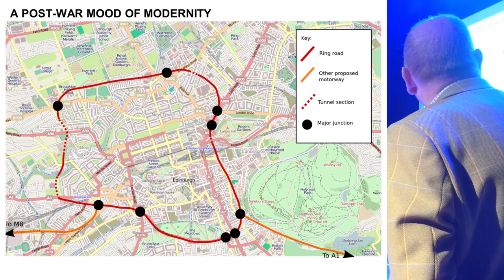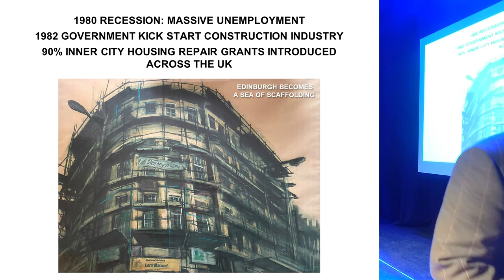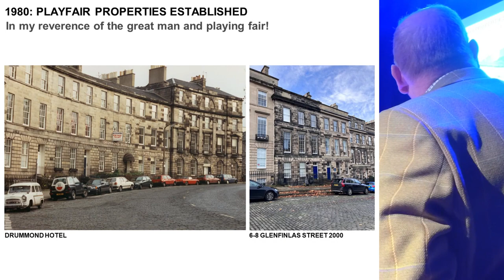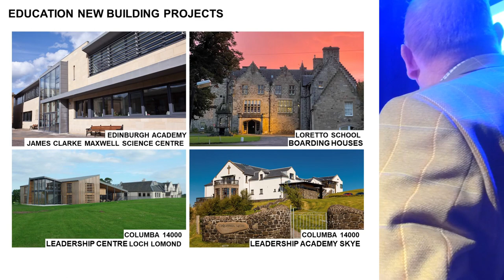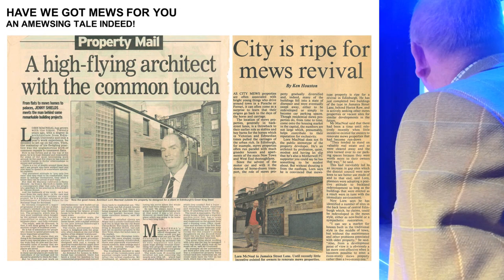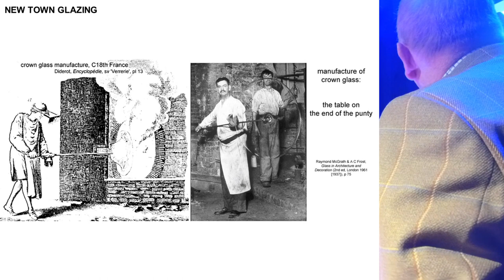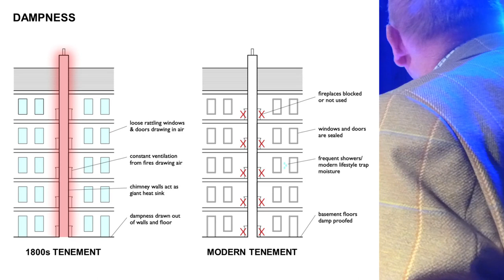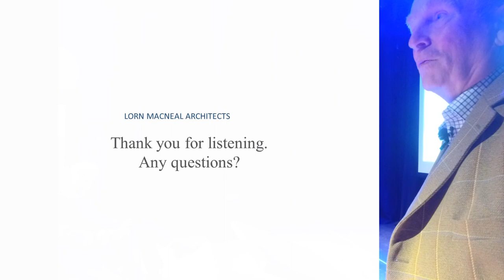Townhouse Restoration in Edinburgh's New Town (Moray Fue Bicentenary Talk 2022) by Lorn Macneal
This lecture was part of the celebration of the 200th anniversary of the formation of the Edinburgh’s Moray Feu, when the Earl of Moray started the process of selling house plots in 1822.

More information about the Feu can be seen at the Feu

Lorn Macneal provides an illustrated talk about how older properties can still remain modern with the architecture of 1822 as a constant. Winner of many awards, including Scottish House of the Year, Lorn Macneal is known for his sensitive conversions and extensions of historic property providing an insight into how the Feu and historic property in Scotland is changing from within. With over 200 properties transformed in the Edinburgh New Town Lorn has to be doing something right!